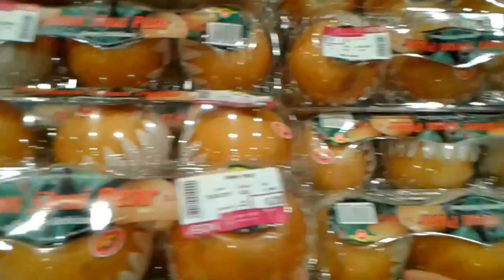Fresh Fruit Selling At Super Market, Aeon Mall in Phnom Penh City, Cambodia